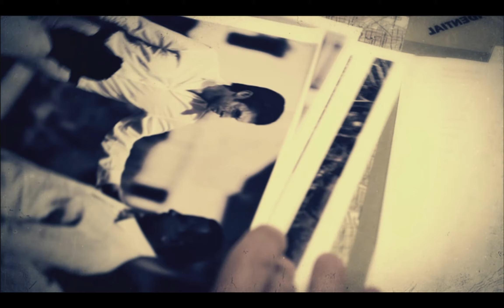TIME AND FATE Mission [2K 60FPS] | Call of Duty Black Ops 2 | RTX 3060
TIME AND FATE Mission
This Gameplay is recorded in 2K 60FPS on Lenovo Legion 5 Pro
Graphic Settings :
►Display Resolution : 2560 × 1600
►Graphic Quality : Highest
►FOV : Max
Laptop Specifications :
►Processor : AMD Ryzen 7 5800H with Radeon Graphics
►RAM : 16 GB
►Graphics : GeForce RTX 3060 Laptop
►OS : Windows 11
Setup :
►Laptop : Lenovo Legion 5 Pro
►Controller : Xbox One Controller
►Mouse : Logitech G402 Hyperion Fury
►Headset : Red Gear Cosmo 7.1